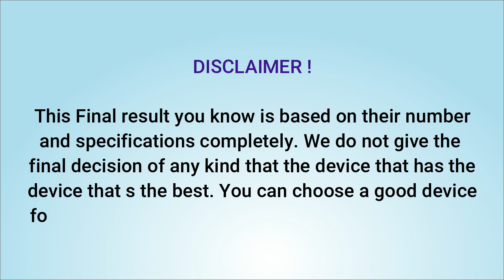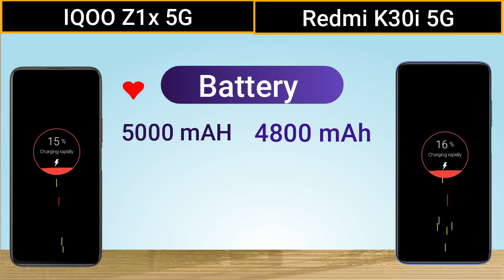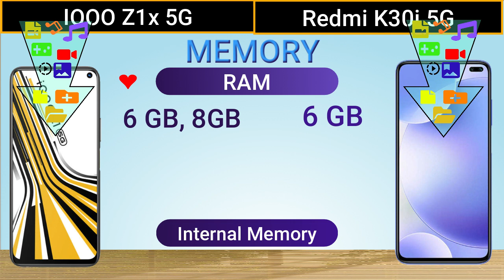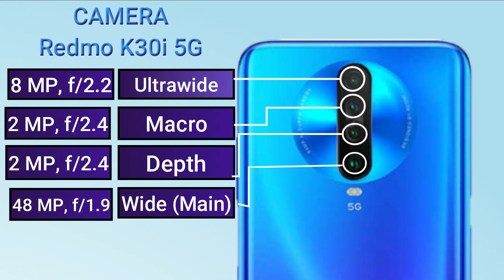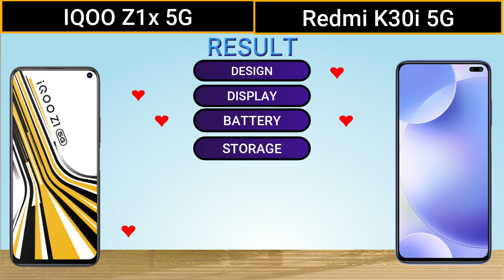iQOO Z1x VS REDMI K30i | 5G | Full comparison | Camera, Performance, Price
[ Follow us]

best vs top